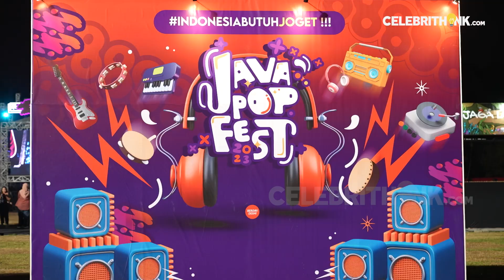Woro Widowati Terharu Main Perdana di Stadion Gelora bung Karno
Pertama kali tampil di festival musik dangdut di ibukota, Woro Widowati curhat betapa bangga dan terharunya dia bisa dapat undangan bermain di Java Pop Festival 2023